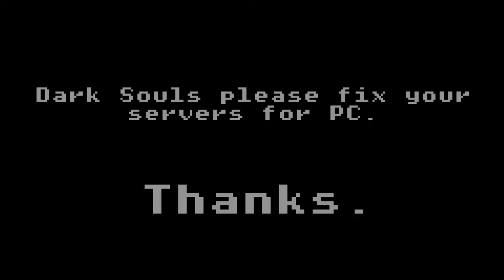Dark Souls Remastered Highlights and Hilarity: Blightown Blunders and Continuing The Adventure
It has been far too long since our last Dark Souls upload and this channel was due again for another. In this installment of Dark Souls Will and I are finally able to get past the Gaping Dragon but not without failing a few times and making some memories in the process. After we beat the dragon we kind of became lost and ran around for a little bit but hey that's part of the exploration process. As for the rest of the video take a look for yourself and find out. At the time of this upload most if not all of the Dark Souls PC servers are down for online safety reasons. I'm hoping this issue gets resolved soon so I can finish the rest of the games with friends and make more content.
Dynamic Duo:
White Text- Me/Jeff Le Bean
Green Text- Will/Lord WolfMerc

Actions that occur are highlighted in yellow
[Socials]
Music/Sounds used:
009 Sound System- Dreamscape